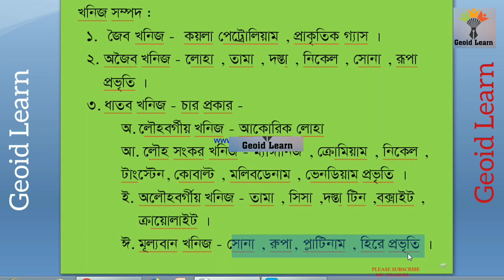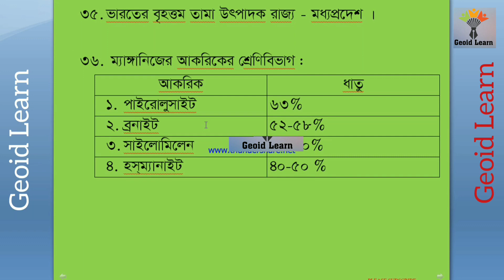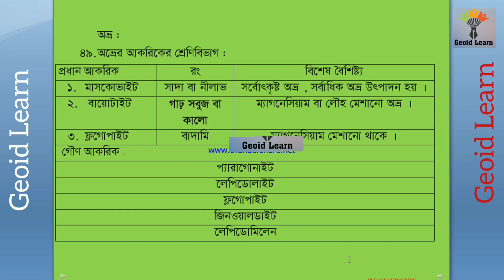Class 11 Geography Chapter 9. খনিজ সম্পদ